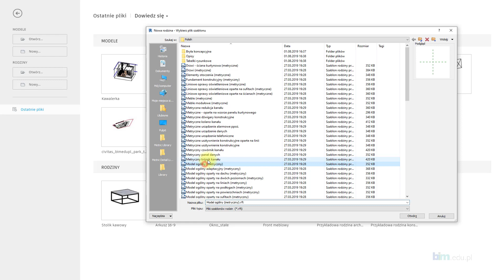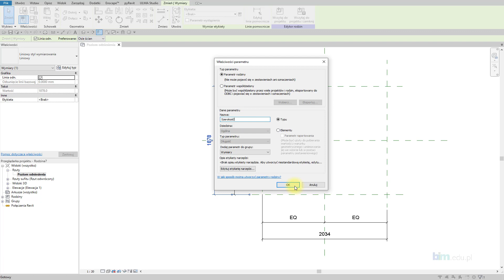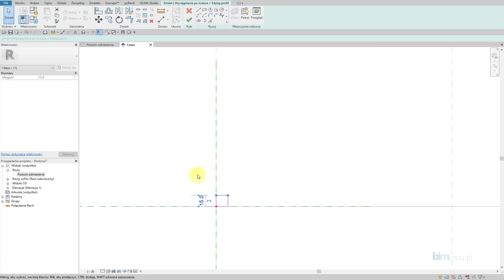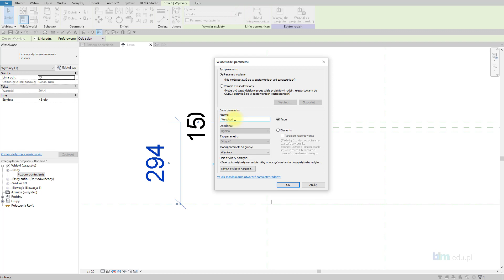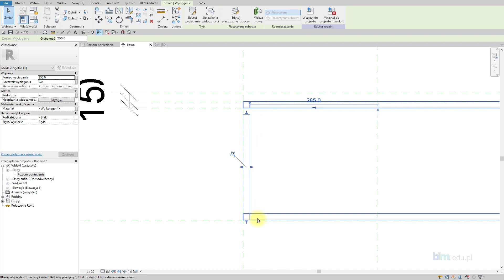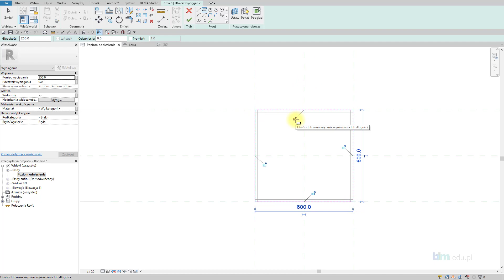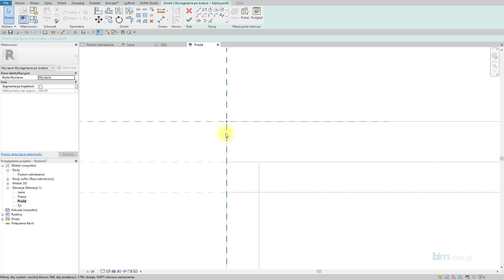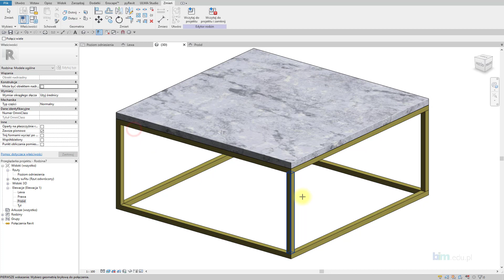REVIT WNĘTRZA - Stolik kawowy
Zapraszamy do kolejnego video poradnika z cyklu Rodziny - Elementy - Wnętrza w programie Revit. Przedstawimy w jaki sposób tworzyć własny stolik kawowy:
- tworzenie płaszczyzn odniesienia
- dodawanie parametrów szerokości i wysokości
- geometria przez wyciągnięcie
- wyrównywanie elementów
- dodawanie materiałów do geometrii blatu i elementów podkonstrukcji

Autor: Szymon Żur
Zapraszamy na szkolenie Revit wnętrza

Słowa kluczowe: revit wnętrza, modelowanie rodzin, stolik kawowy, rfa, revit family, płaszczyzny odniesienia, tworzenie rodzin, materiały, elementy podkonstrukcji, modelowanie w revit, rodziny w revit, tworzenie rodzin, dodawanie parametrów revit